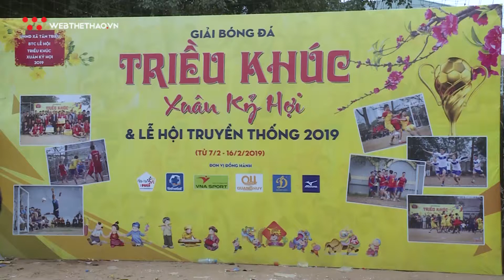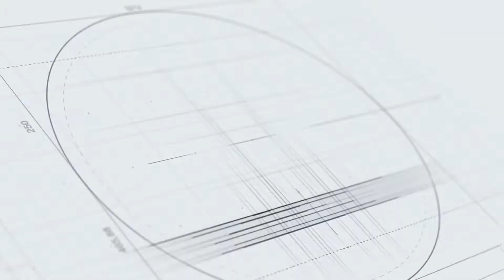Nét đẹp của giải bóng đá 100 năm tuổi làng Triều Khúc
Gần 100 năm hình thành và phát triển, giải bóng đá đã in hằn vào tâm trí người dân Triều Khúc mỗi độ Tết đến Xuân về. Không chỉ là những trận bóng, những tiếng hò reo, mà ở đó còn là cả một bản sắc văn hóa, một niềm tự hào của riêng Triều Khúc.